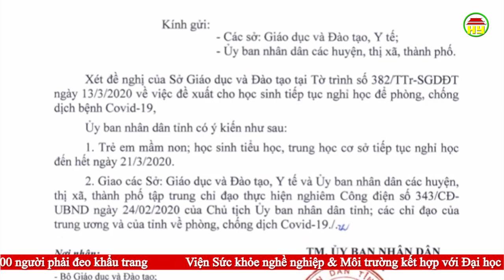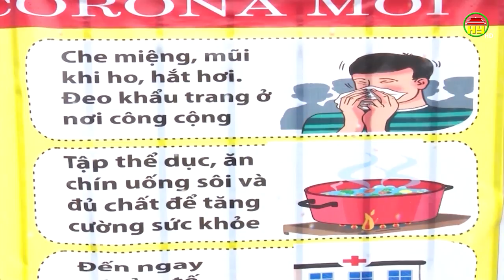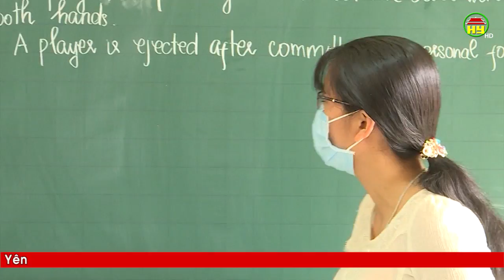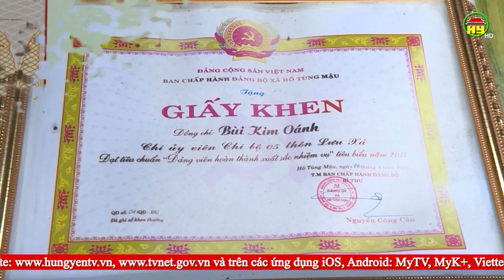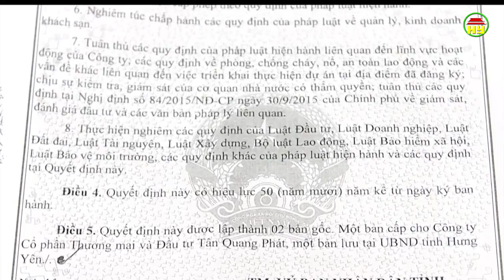Thời sự Hưng Yên thứ 6 ngày 13/03/2020